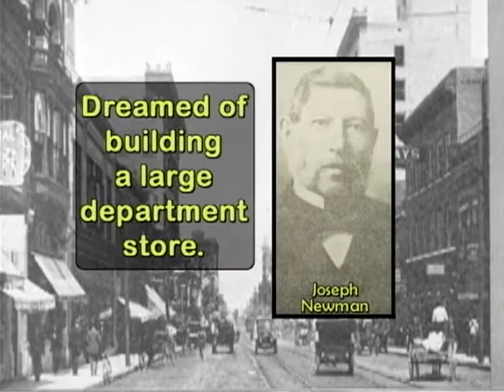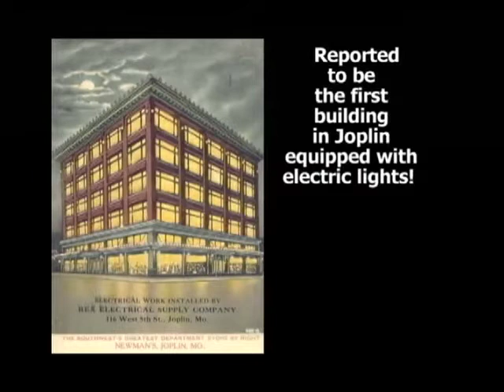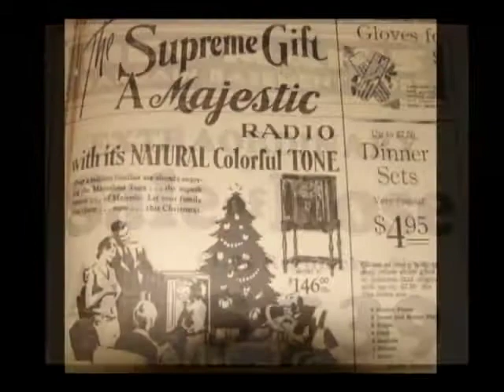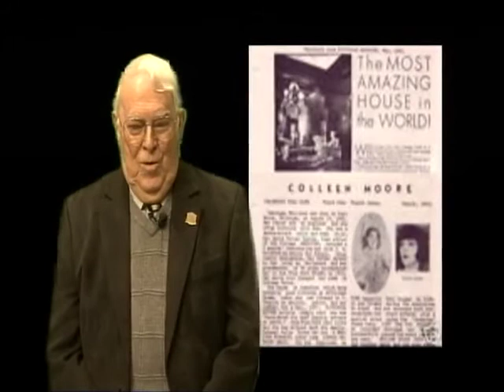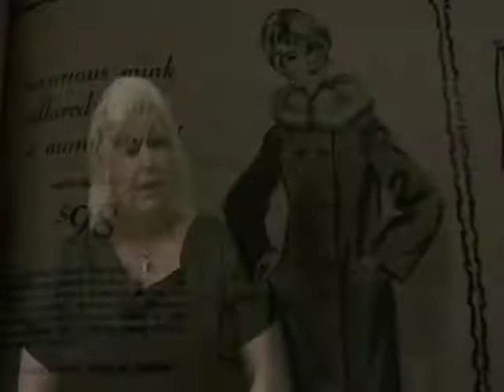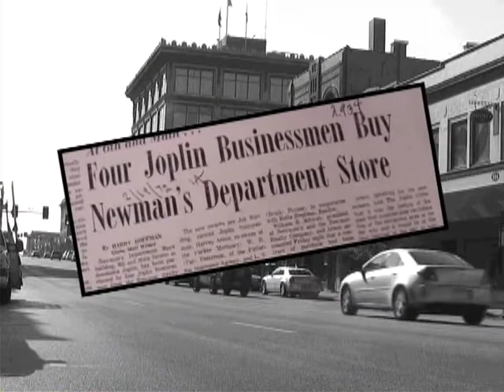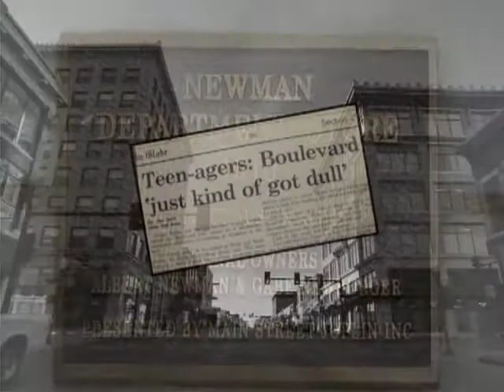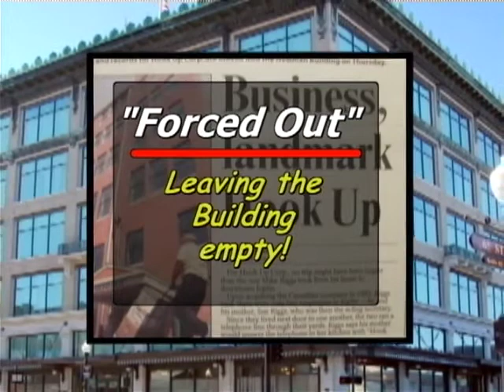KGCS Newman Bldg Documentary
A Special KGCS-TV Program about the 100 Year Anniversary of the Newman Building in Downtown Joplin Missouri.